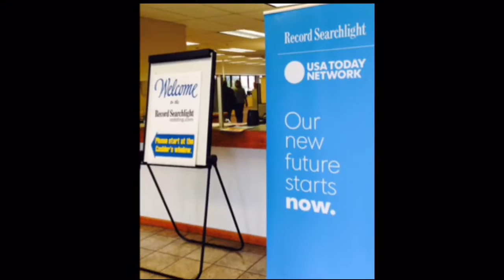Record Searchlight Joins USA TODAY Network